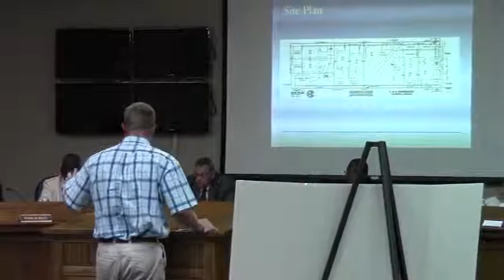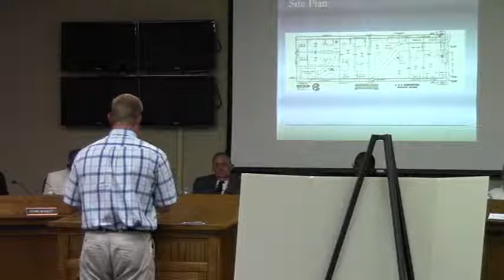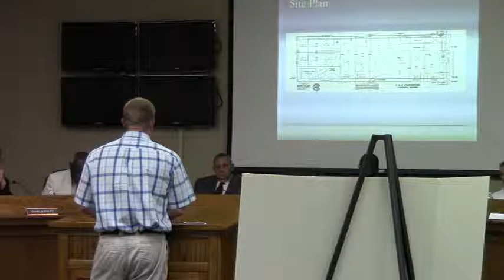7. VA-2013-11 Tombrooks, LLC - (2) Public Hearing - GLPC - 2013-07-29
7.      VA-2013-11      Tombrooks, LLC
Property Location:      316 Eager Road
 Request for Planned Development approval of a proposed residential development